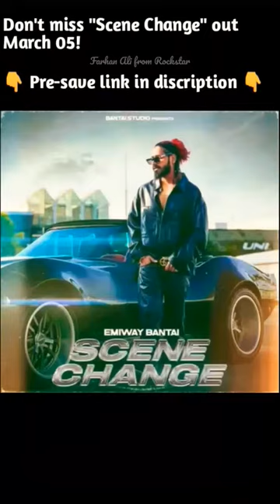X RAYZ X SHUNYA | Ammy James | Sector X Records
@EmiwayBantai X RAYZ X SHUNYA | Ammy James | Sector X Records

Emiway Bantai Fans

Don't miss "Scene Change" out March 05!

DEFAULTER [ Industry Diss ] | RAYZ x SHUNYA | Ammy James | Sector X Records

Sector X Records presents DEFAULTER

Audio credits:

Artist/Lyrics - Rayz & Shunya

Song- DEFAULTER

Produced by - Ammy James Recorded at Studio 21, Indore -

Mixed and mastered by - Ammy James

Label - Sector X Records

Team Sector X Records -

Visuals by: Sarthak Pimpley Films